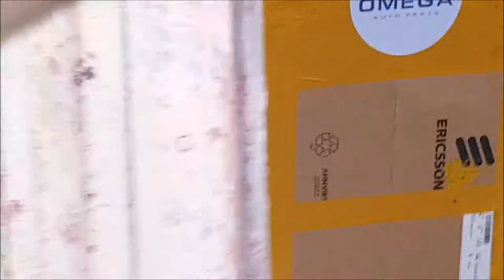ПЕЙНТБОЛ В АЛМАТЫ КОРПОРАТИВ КОМПАНИИ OMEGA www pbc kz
Всем привет
ПЕЙНТБОЛЬНЫЙ Клуб Скорпион организовывает мероприятия различного формата, одним из самых популярных форматов пейтнбола - это корпоратив, тимбилдинг. организовать и провести корпоратива для заказчика иногда становится большой головной болью по причине того что нужно знать где, столько, Почему, как И самое главное цена вопроса во сколько это всё станет. один из наиболее простых и самых драйвовых вариантов это какой-то турнир, спортивная встреча, а самое простое это пейнтбол, соответственно на видео игра компании Омега, они выбрали пинтбол, после пейнтбола они спокойно покушали плов, попили горячий чай, пообщались, посмеялись вспомнили игровые моменты. самое главное остались положительные эмоции от самого мероприятия.
а играло не так много человек всего лишь 30, зато дружно и весело.
 организовать и забронировать игру очень просто
это позвонить по телефону

 для получения более подробной информации Свяжитесь с нами по одному из удобных номеров телефона или же пишите в директ Всем спасибо и позитива